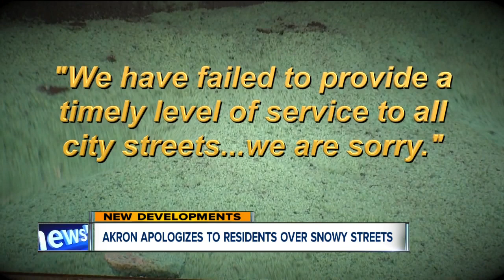The City of Akron releases apology to folks following frustrations over snowy streets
The City of Akron released Wednesday an apology to its residents following their frustrations over snowy streets.